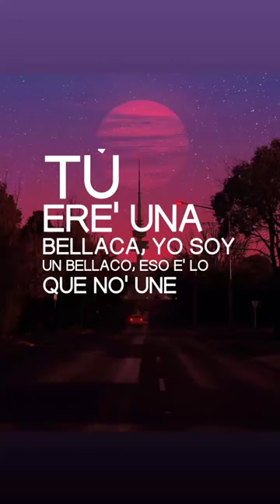Me Proto Bonito - Bad Bunny and Chencho Corleone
bad bunnyme porto bonitochencho corleoneme porto bonito letrame porto bonito bad bunnybad bunny me porto bonito letraletra me porto bonitoletra me porto bonito bad bunnychencho corleone me porto bonito letra